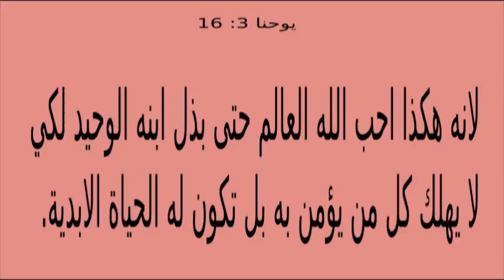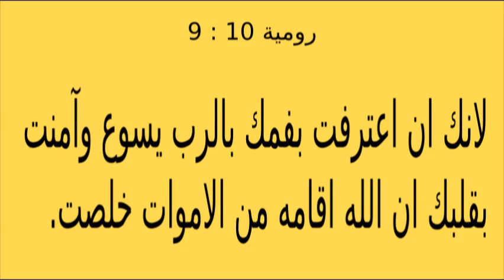الدجاجة الحمراء-La poule rousse en Arabe